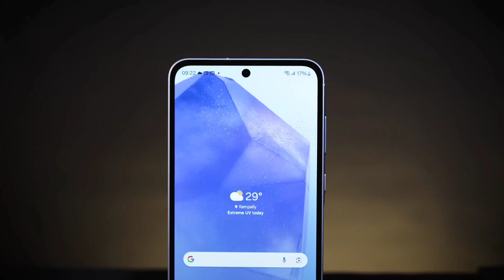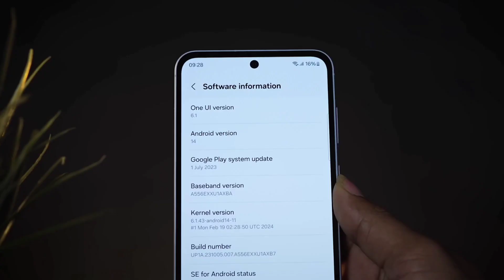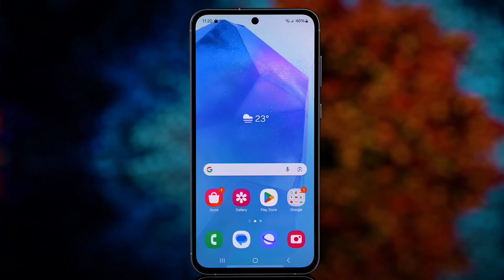Samsung Galaxy A55 Review In Telugu || Samsung Galaxy A55 5g Pros and Cons